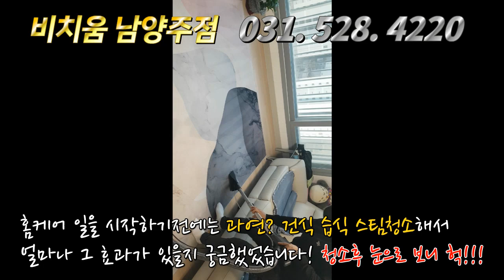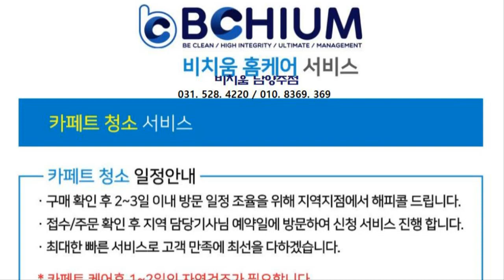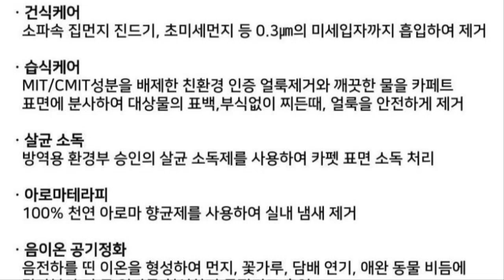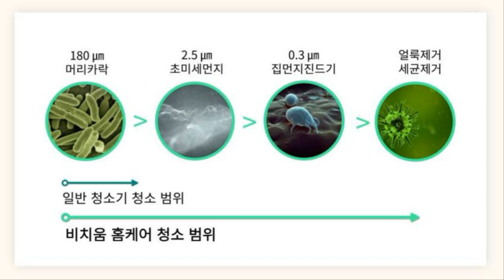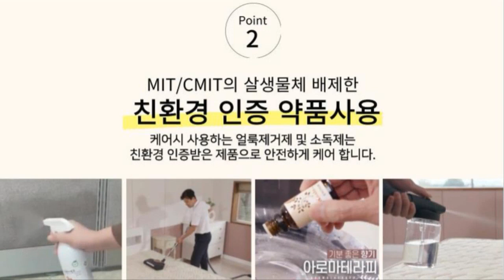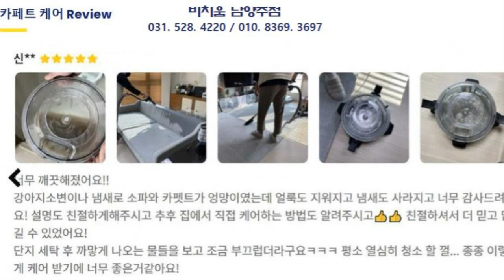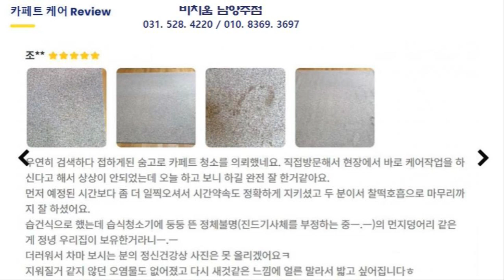비치움남양주점 클린맥스 카패트 홈캐어 어떻게? 닥터카&홈 031. 528. 4220